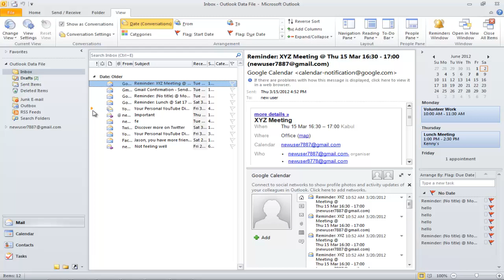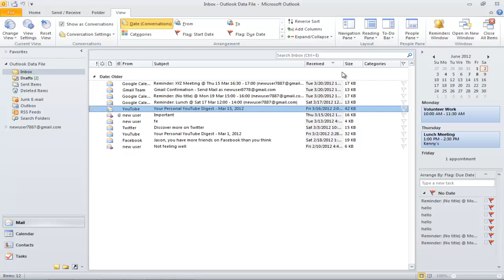How to use the conversation view in outlook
Compile all your emails regarding the same topic in Outlook in a single conversation view so as reduce the space they take up in your inbox.

Sometimes you receive a lot of important emails which take up quite a bit of space in your inbox.  Many times these mails are regarding the same topic. What is then easier is to compile all of them in a single conversation view in Outlook. This saves space and allows you to easily view a complete conversation regarding a specific topic.
To understand in Microsoft Outlook to how to shift your emails in a conversation view, follow the tutorial below.

Step # 1 -- Combine emails into one conversation

To enable the "conversation view", click on the "view tab" and then click on the "show as conversation box". A box will appear and from there click on "all folders". You will notice that all the emails related to a single topic have now been compiled into one item.

Step # 2 -- Expand the conversation

Now the way this conversation view works is that it has a small triangle next to the email message. When you will click it, it will expand and will show you all the messages that were received and clicking it again will make the conversation concise again.
This view also helps to delete all the messages at the same time. Right click on the highlighted message and select "delete", if you want to delete all of the messages in this conversation.

Step # 3 -- Modify the view

You can change your view a little, to do that, click on the "change view" button and select "single". You will notice that the messages in the conversation view outlook are now not indented but appear in a more straight single line, one below the other.

Step # 4 -- Insert a field

You can customize your view by first turning off your "preview pane". Click on the "reading pane" button and select "off". Let's say over here we want to know who these messages were sent to. For that, right click on field and select field chooser. From there choose "all mail fields", and then select the "to" option.

Step # 5 -- Place and view the field

Drag and place it between any "fields". You will notice that all those who received the messages their names will appear just below the "to" option.
Therefore, use this tutorial to also learn in Microsoft outlook to how to enter additional fields to get to know more information about your messages.